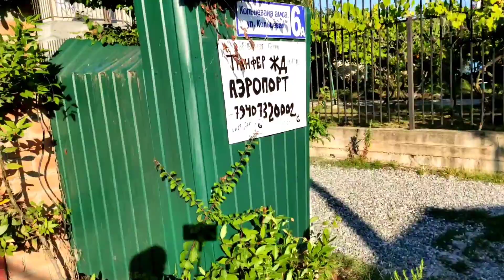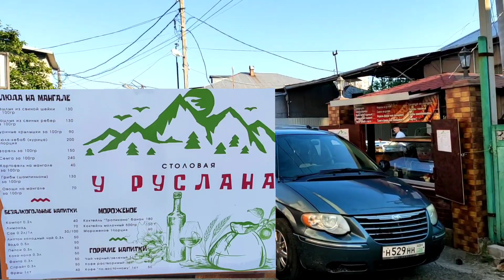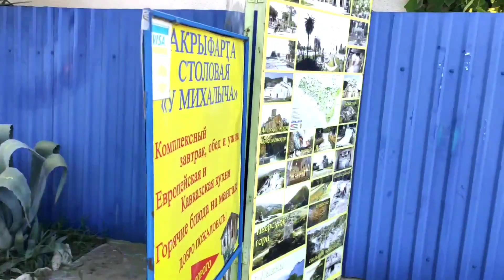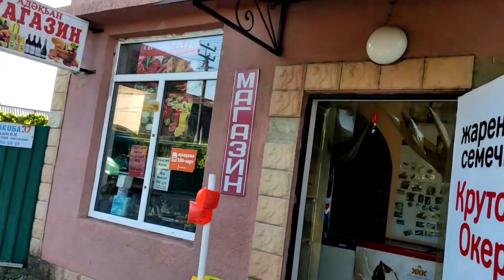Абхазия (Гагра): путь к морю от отеля Империя. Часть 2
Пройдусь другим маршрутом к соседнему пляжу. По дороге немного расскажу про местность, проживание, питание и многое другое в Гаграх(Гагре). В этот раз решил комментарии сделать уже после записи видео.

Time code :
00:00 Приветствие и немного об отеле
01:31 Местные столовые и комнаты с удобствами
04:35 Немного о магазинах и виде оплаты
07:30 Отношение местных к природе
08:24 Куда идти на развилке?
09:21 Немного про пляж. Нужна ли обувь для камней?
10:17 О природе, антисанитарии и кишечной инфекции
12:00 Про бесконечные водные "аттракционы" на пляже
13:58 Выходим к берегу моря
15:00 Немного про Пицунду и послесловие